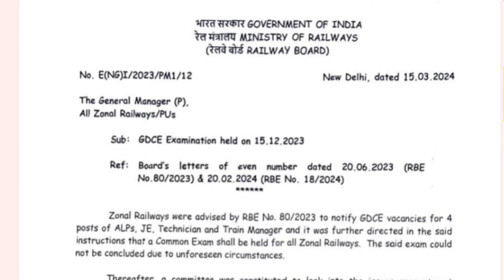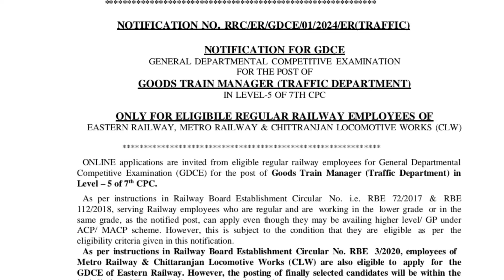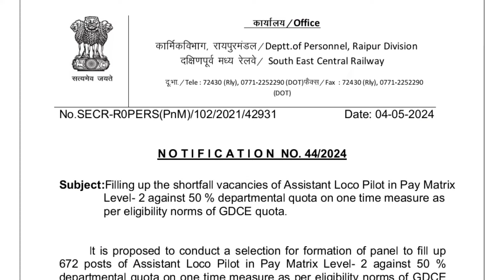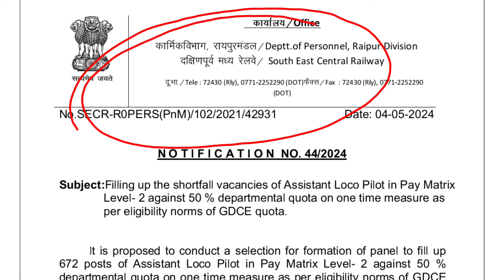Railway GDCE भर्ती 2024/ट्रेन मैनेजर और लोको पायलट की GDCE की भर्ती आ गई।Gdce letest update 2024/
railway gdce exam update

railway gdce exam update 2024
RRC GDCE भर्ती 2024/डायरेक्ट वैकेंसी का 50% शीट GDCE से भरा जाएगा/रेलवे बोर्ड का आदेश/gdce update//

railway LDCE vacancy minimum service
railway LDCE je exam
railway ldce exam questions paper
gdce je exam questions paper,Idce exam questions paper,Idce vacancy 2024
ldce cut off marks
railway alp physco test
railway loco pilot physco test
railway gdce goods guard cut off marks
gdce cut off marks
railway gdce questions paper solution
gdce questions paper solution
gdce goods guard questions paper
Gdce train manager questions paper
Gdce goods guard cut off marks
Gdce alp cut off marks releas
gdce vacancy cut off marks
gdce loco pilots answer key 2024
huGdce alp exam questions paper
 hurailway gdce Loco pailot questions paper
railway gdce alp cut off
railway gdce je exam
railway gdce good guard
railway gdce train manager
railway gdce cut off marks
rrc gdce exam dateupdate
rrc gdce exam update
 gdce examnotificatio
rrc gdce exam date release
gdce cuttmarks
rrc gdce exam cancel notification
rrc gdce examschedule notification
 rc gdce vacancy update
rrc gdce2024 exam date update
rrc gdce vacancy 2024update
gdce vacancy update notification,gdce vacancy
tailway vacancy 2024
gdce exam date 2024
railway ki pathshala,gdce railway exam
gdce vacancy 2024 update,gdce exam 2024 updater
ailway new vacancy,gdce 2024
gdce 2024 exam date update
gdce exam 2024
railway,gdce new vacancy
railway new vacency

रेलवे का विभागीय एग्जाम GDCE से संबंधित अपडेट को बताया गया है
 अब सभी जोन में जल्दी-जल्दी जीडीसी की भर्ती आएगी
रेलवे बोर्ड GDCE भर्ती को लेकर के अधिक प्रमोट कर रही है